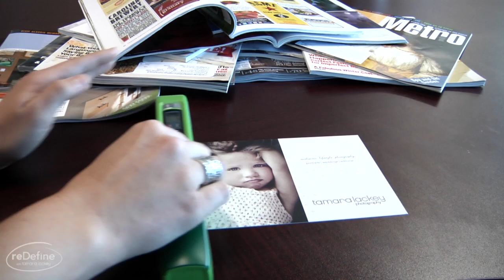reDefine Show with Tamara Lackey #118 : An interview with Food Photographer Penny de los Santos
In this episode of reDefine we talk with food and travel photographer Penny de los Santos.  We chatted in New York City one evening, and she shared with us how she makes hummus look sexy, and how exploding your life can be a fantastic career move.  And, if you ever want to pack super, super lightly for the editorial assignment of your dreams, you are going to want to tune in to find out how.